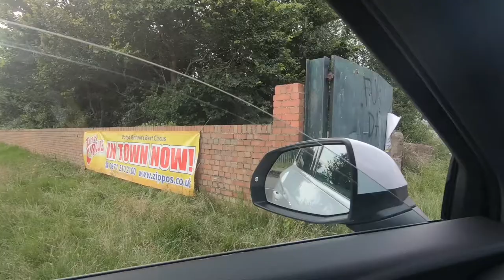Zippos Circus Vlog in Hindi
Watch our vlog where we visit Zippos Circus show in Slough.

Photos Credit - Zippos Circus - PIET-HEIN OUT

Video Shot on iPhone SE 2020 and GroPro Hero 7
Edited in iMovie and InShot App.